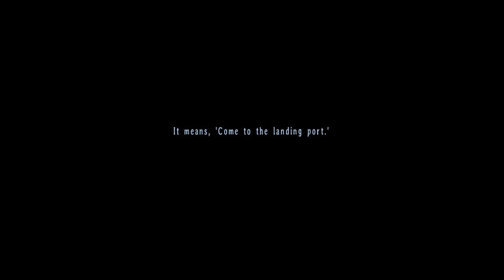Legend of Heroes: Trails in the Sky The 3rd: Let's Play (pt 70)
What secrets does the rain hold?